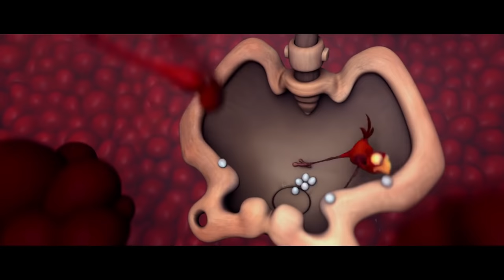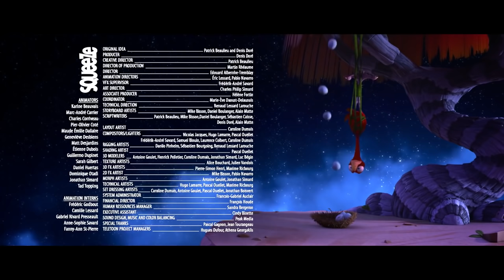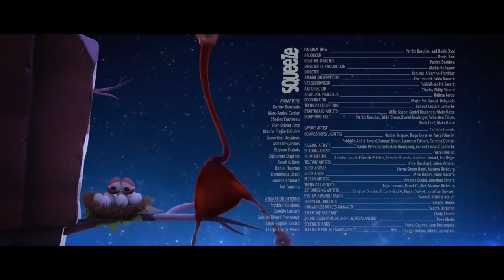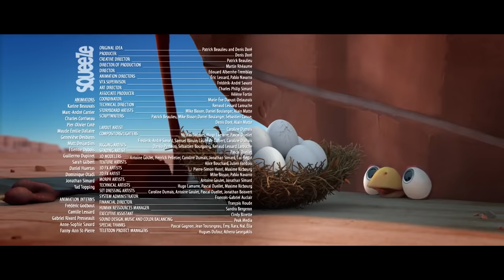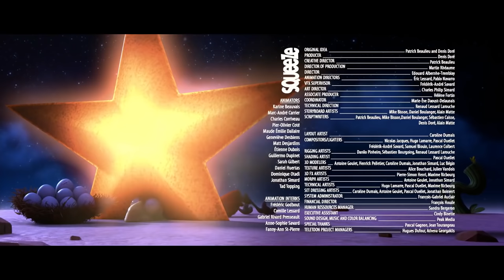CRACKÉ - INSIDE A RHINO! | Cartoon Animation | Compilation